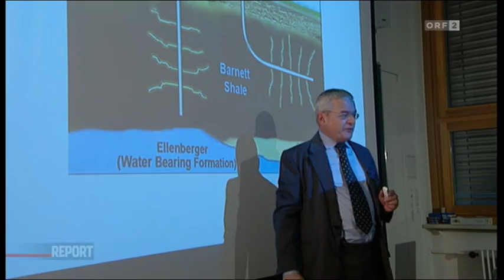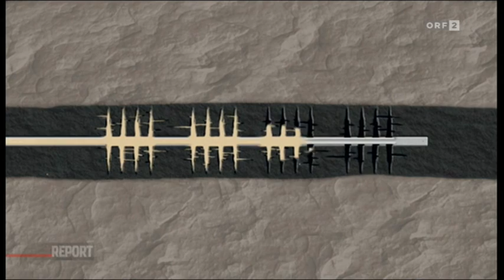OMV: Fracking für Schiefergas im Weinviertel.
OMV-Mitarbeiter: „Fracking bereits angewendet" (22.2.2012)

Schiefergas: Bürger machen mobil. (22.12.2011)
Die OMV will im Bezirk Mistelbach Schiefergasbohrungen durchführen. Jetzt machen die Bürger gegen diese Pläne mobil. Die Initiative „Weinviertel statt Gasviertel" befürchtet Schäden für die Umwelt.

Schiefergas: Studie kratzt an sauberem Image (3.9.2011)
Förderung setzt enorm viel Methan frei:

Radio | Fracking: A report on OMV plans to extract shale gas in the Weinviertel using the controversial fracking process, which has been banned in France and sparked big protests in other countries in Europe. (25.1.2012)

In den USA hat es ganze Landstriche unbewohnbar gemacht, in anderen Ländern, etwa in Frankreich, ist es bereits verboten: Fracking. Dabei handelt es sich um eine Methode zur Gewinnung von Erd- bzw. Schiefergas. Dieses sitzt tief im Erdinneren im Gestein (Schiefer) fest und kann mithilfe eines Chemiecocktails an die Oberfläche gefördert werden. Der Chemiecocktail, der dazu ins Erdinnere gepumpt werden muss, ist allerdings hochgiftig und könnte im schlimmsten Fall das Trinkwasser verseuchen.

Die Bewohner der beiden niederösterreichischen Gemeinden Herrnbaumgarten und Poysdorf stehen den Plänen der OMV, die im Weinviertel Schiefergas fördern will, jedenfalls kritisch gegenüber. So hofft Bürgermeisterin Christa Eichinger zwar auf einen wirtschaftlichen Impuls für die Region, andere fürchten jedoch verheerende Umweltschäden.

Die OMV versucht zu beruhigen. Man habe die Montanuniversität Leoben damit beauftragt, eine neue, weniger gefährliche Variante des Fracking zu entwickeln. Herzeigbaren Ergebnisse gibt es allerdings noch keine. Kritiker, wie Helene Waldner von der Bürgerinitiative „Weinviertel statt Gasviertel", bezeichnen dieses angekündigte "Clean Fracking" als Marketing-Gag. Auch Umweltschutzorganisationen bleiben skeptisch, sie favorisieren einen generellen Ausstieg aus fossilen Energieträgern.

Die OMV Aktiengesellschaft (früher Österreichische Mineralölverwaltung, ÖMV) ist ein österreichischer Mineralöl-, Erdgas- und Chemiekonzern.

[ Video aus: ORF Report, 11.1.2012 ]